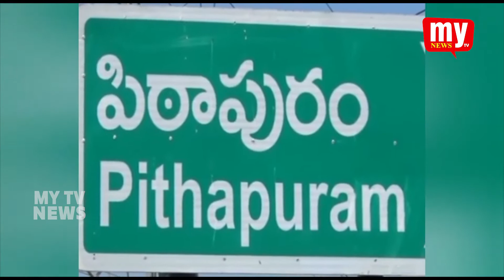పిఠాపురం,4వ సచివాలయన్నిజాయింట్ కలెక్టర్ చేకూరి కీర్తి సచివాలయం పనితీరును పరిశీలించారు | MY TV NEWS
పిఠాపురం.. పట్టణంలోని స్థానిక 4వ సచివాలయన్ని జాయింట్ కలెక్టర్ చేకూరి కీర్తి గురువారం సందర్శించి, సచివాలయం పనితీరును పరిశీలించారు. పథకాల నిర్వహణ తీరు విషయమై సిబ్బందితో ఆమె చర్చించారు. లబ్ధిదారులు ఎదుర్కొంటున్న సాంకేతిక సమస్యలను జాయింట్ కలెక్టర్ దృష్టికి సచివాలయ సిబ్బంది, వాలంటీర్లు తీసుకువచ్చారు. సచివాలయాలకు రంగులు మార్చాలని మున్సిపల్ అధికారులను ఆమె ఆదేశించారు. బియ్యం కార్డులు జారీ, మార్పులు చేర్పులు విషయమై   తహశీల్దార్ ను వివరణ అడిగారు. డ్రైనేజీ వ్యవస్థ నిర్వహణ తీరు పై అసంతృప్తి వ్యక్తం చేశారు. అనంతరం పట్టణంలోని స్థానిక ఓబిఎస్ పాఠశాలలో జరుగుతున్న నాడు నేడు పనులను పరిశీలించి, త్వరితగతిన నాడు నేడు పనులను పూర్తి చేయాలని అధికారులను ఆదేశించారు. ఈ కార్యక్రమంలో మున్సిపల్ కమిషనర్ మోరికుర్తి సత్యనారాయణ, తహసీల్దార్ వరహాలయ్య, ఎంఈఓ
వరప్రసాద్,, తదితరులు ఉన్నారు.